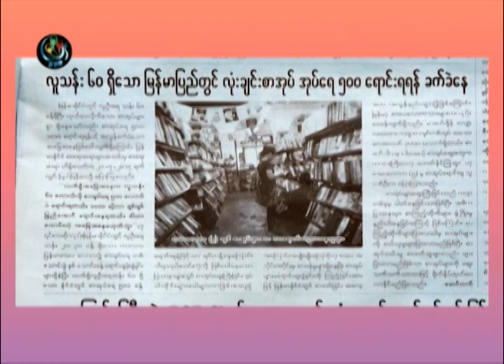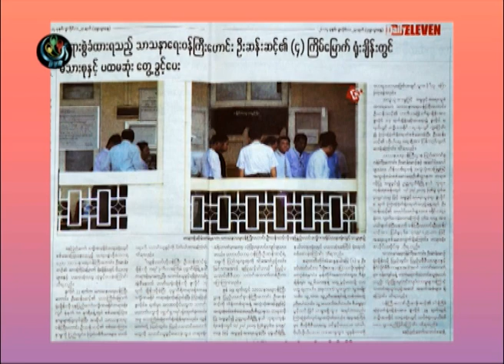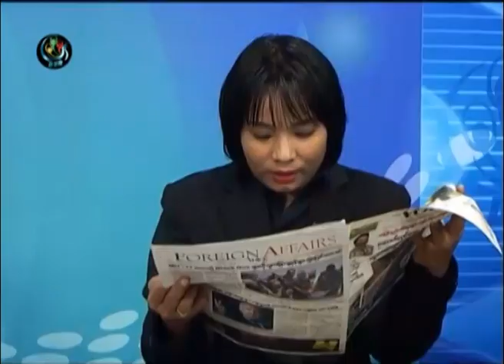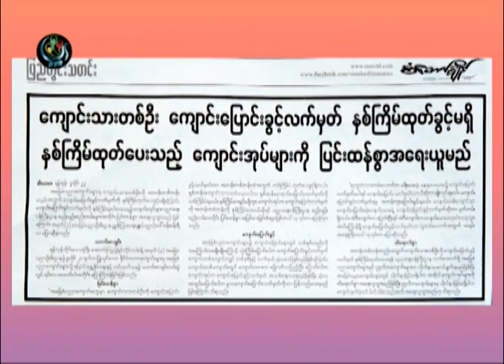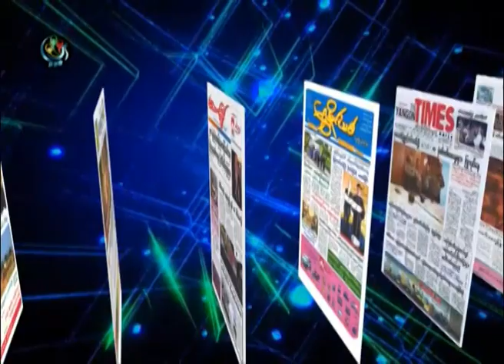DVB -23-07-2014 သတင္းစာေပၚကဖတ္စရာမ်ား အပုိင္း(၂)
တင္ဆက္ - ျဖဴ မာပုိင္၊ သူသူေအာင္
ရုိက္ကူး၊ တည္းျဖတ္ - ဆန္နီ၊ ညီလင္းထြန္း